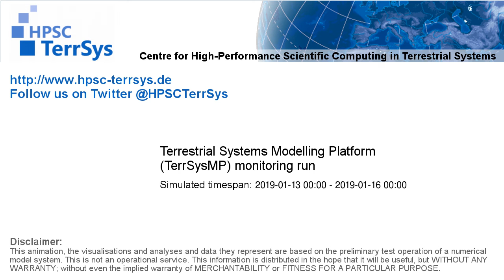TerrSysMP monitoring run 2019-01-13 - plant available storage change - Europe (72h)